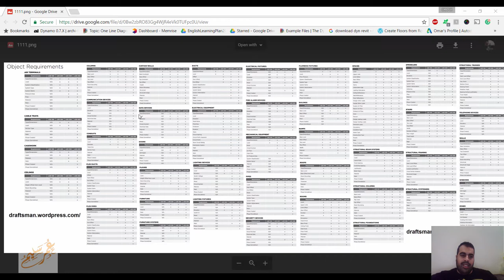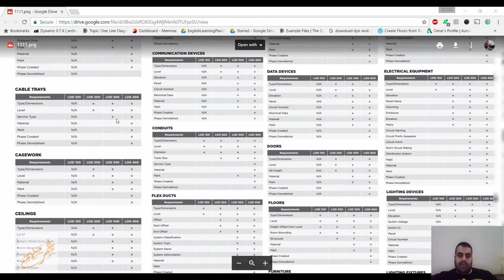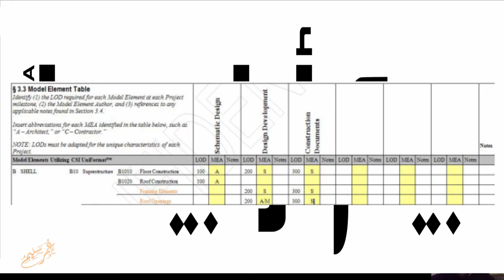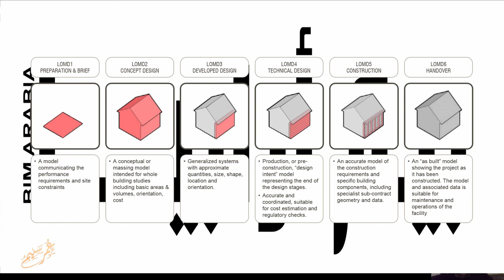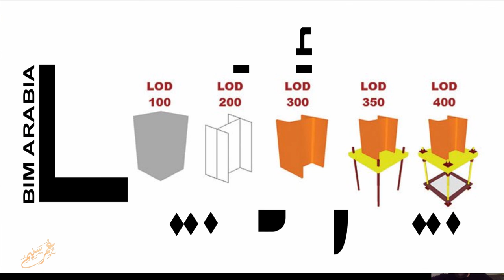LOD - level of devolment in bim